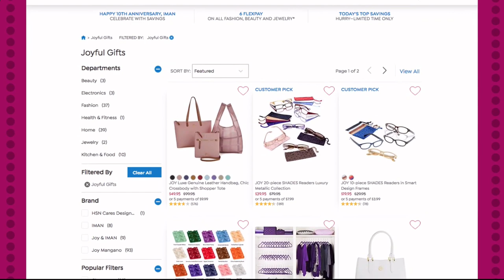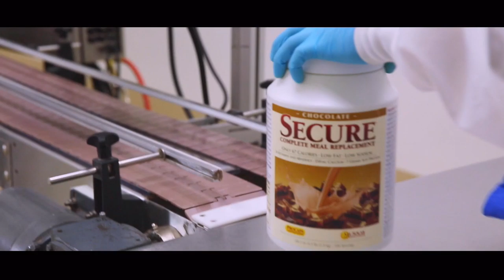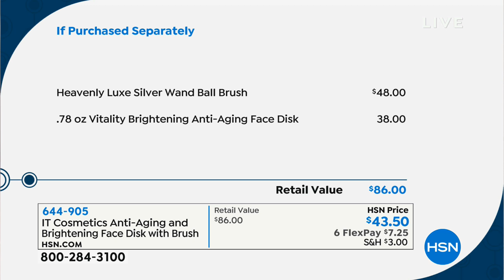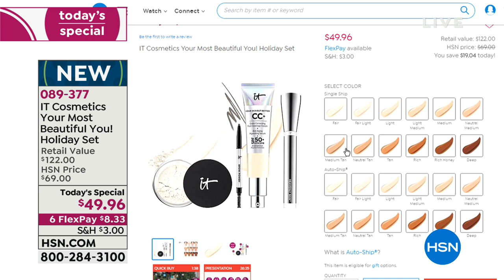HSN | IT Cosmetics Premiere 12.07.2018 - 12 AM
Shop IT Cosmetics, an innovative problem solving makeup & skincare line with anti-aging technology.  Discover the tools & head-to-toe products that offer serious beauty solutions designed to give everyone the power to look and feel beautiful everyday